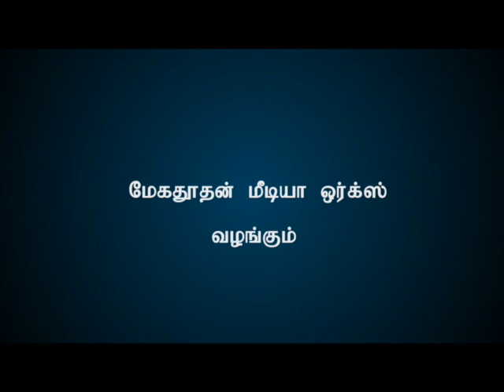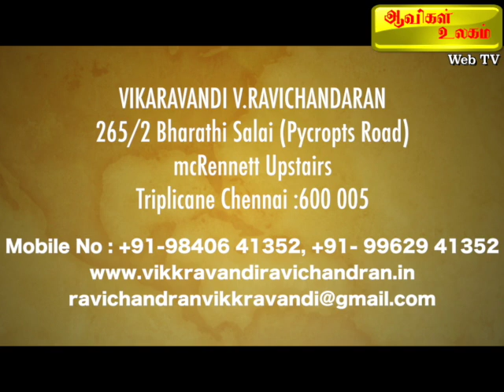முற்பிறவி மறுபிறவி ஆதாரங்கள் Aavigal Ulagam - 089 (10-08-2019)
முற்பிறவியில் உடன்பிறந்த சகோதரனை  சந்திக்கும் சகோதரிக்கு நடந்தது என்ன காணுங்கள் இந்த காணொளியை